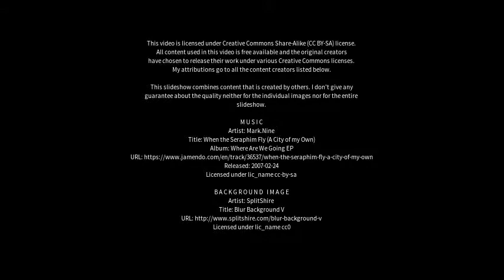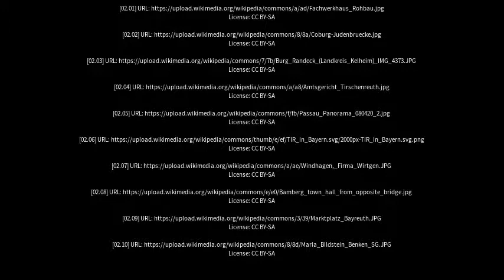Best places to visit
Best places to visit - Tirschenreuth (Germany) Best places to visit - Slideshows from all over the world - City trips, nature pictures, etc.